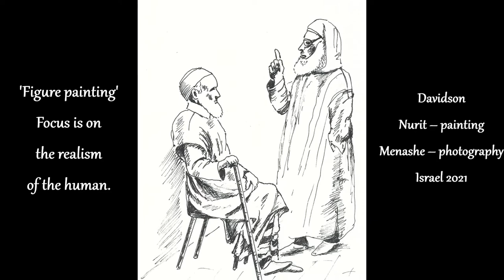Painting & Photographing דמויות טנג'יר מרוקו Images in Tangier Morocco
Art, Painting, Photography, Documentation, Nature, Visual, Human, Images

Painting & Photography Documentation
What distinguishes a true artist is (his or her) having something important to say and striving to deliver. Photography & painting are languages which use visual elements instead of words. In the following videos we use these techniques to briefly document the beauty and uniqueness of different items that are in the nature around us, objects that we feel very pleased to be surrounded by them.
Photography and painting are similar in that they are both capable of capturing moments in time accurately.
While a photograph has a direct relationship to the subject, the paint is applied by hand and is a subjective response of the artist to what he sees.
It is a series of videos; each one refers to one object and lasts 50 – 60 seconds.
This video is an item in album 1 titled Human Images